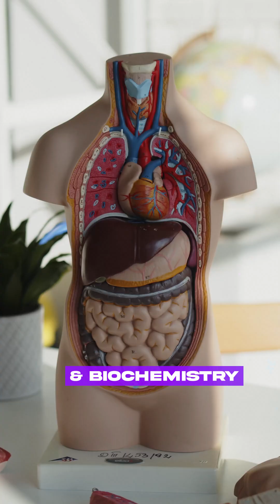Subjects of MBBS in just 60 Seconds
What do we study in MBBS?
In this video i have briefed about the subjects of MBBS.